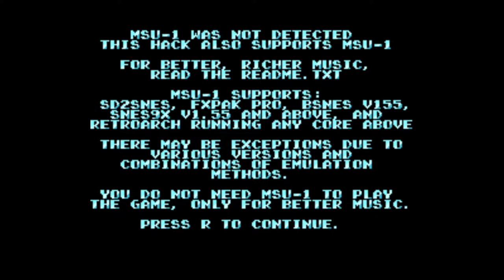[77♫] Der Musikvergleich beginnt! || Things.smc (Blind)